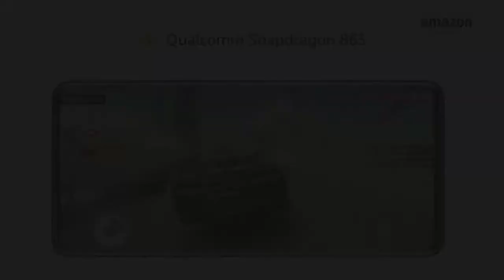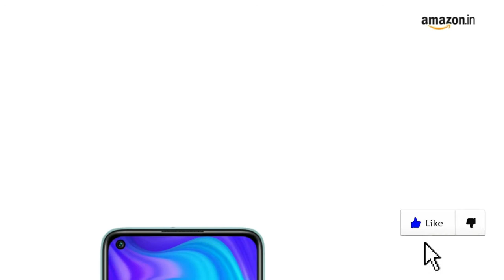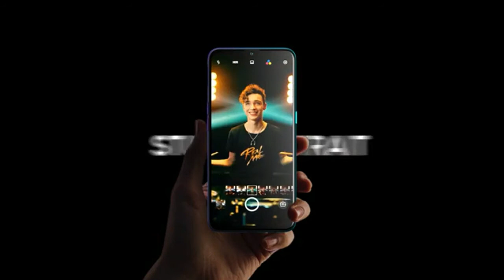Best 3 Gaming phones under 20,000/- to buy in 2020 | Specification | play seven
to buy click on link:-
* real me x

* redmi note 9

* Samsung M31s